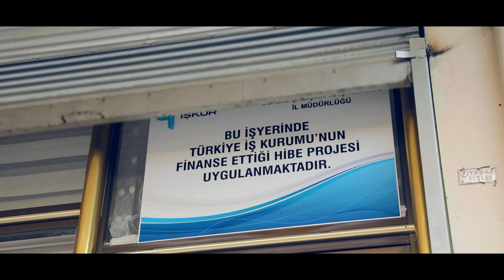HayallerEngelsizdir Kısa Film Çekimleri Elazığ’da Yapıldı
Çalışma ve Sosyal Güvenlik Bakanı Jülide Sarıeroğlu’nun sosyal medyada paylaştığı "HayallerEngelsizdir" proje filminin çekimleri Elazığ’da yapıldı.